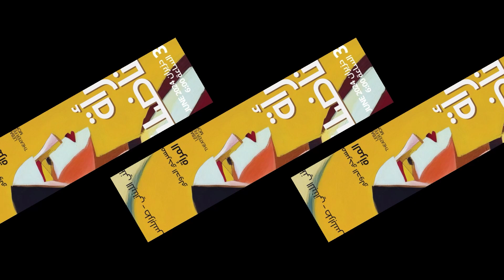مهرجان لبنان المسرحي الدولي لمونودراما المرأة في المسرح الوطني اللبناني طرابلس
مهرجان_لبنان_المسرحي لمونودراما المرأة في المسرح_الوطني_اللبناني طرابلس طرابلس_عاصمة_للثقافة_العربية من 28 ولغاية 30 حزيران في المسرح الوطني اللبناني طرابلس ا